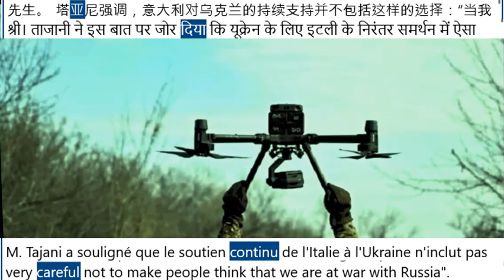General francés puede enviar tropas a Ucrania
"Escenario nefasto" si la OTAN despliega tropas terrestres en Ucrania. (Según RT, Reuters) El destacado senador ruso Konstantin Kosachev dijo que la posibilidad de enviar tropas terrestres de la OTAN a Ucrania, tal como lo considera el presidente francés, conduciría a un "escenario desastroso". "escenario catastrófico" y podría entenderse como una "declaración de guerra" contra Moscú.

Vicepresidente del Senado ruso - Consejo de la Federación, Sr. Konstantin Kosachev expresó su opinión sobre el presidente francés, Emmanuel Macron, Sr. Konstantin Kosachev expresó su opinión sobre el presidente francés, Emmanuel Macron, En una publicación en Telegram el martes 27 de febrero, el Sr. Kosachev advirtió que el enfoque mostrado por el líder francés corre el riesgo de convertir la situación en un "escenario catastrófico", y afirmó que esta medida no será aceptada por el Kremlin.

Kosachev escribe: “Ésta es la línea más allá de la cual la OTAN no sólo está involucrada en la guerra; esto ha estado sucediendo durante mucho tiempo, sino que puede entenderse como la alianza que entra en hostilidades directas o incluso hostiles. Incluso una declaración de guerra."

Los comentarios del senador Kosachev se hacen eco de la declaración anterior del portavoz del Kremlin, Dmitry Peskov, de que esta medida conduciría a un conflicto directo entre el bloque liderado por Estados Unidos y Moscú no sólo "posible" sino también posible. verdaderamente “inevitable”.

La idea de enviar fuerzas terrestres a Ucrania fue planteada por el Sr. Macron el lunes cuando habló con los periodistas después de una reunión con líderes europeos en París. El presidente dijo que no se puede descartar cualquier escenario, incluido el envío de tropas, y afirmó que Occidente no debe detener en absoluto los medios para impedir que Rusia gane ventaja sobre Ucrania.
El presidente francés, Emmanuel Macron, dijo el lunes que "no se puede descartar" el envío de tropas occidentales a Ucrania en el futuro, después de que el tema fuera debatido en una reunión de líderes. Europa en París, cuando la invasión rusa a gran escala entra en su tercer año.

El líder francés afirmó que "haremos todo lo necesario para que Rusia no pueda ganar la guerra" después de participar en una reunión con más de 20 jefes de Estado, líderes de gobiernos europeos y funcionarios. otros funcionarios occidentales.

“Hoy en día no hay consenso sobre el envío de soldados al campo de manera oficial y aprobada. Pero en cuanto a la evolución, no se puede descartar nada", afirmó Macron durante una conferencia de prensa en el Palacio del Elíseo, el palacio presidencial.

Señor. Macron no dio detalles sobre qué países estaban considerando enviar tropas.

En la reunión participaron el canciller alemán Olaf Scholz, el presidente polaco Andrzej Duda y líderes de los países bálticos. Estados Unidos estuvo representado por su máximo diplomático en Europa, James O'Brien, y el Reino Unido envió al Secretario de Asuntos Exteriores, David Cameron.

Señor. Duda dijo que la discusión más acalorada fue sobre si enviar tropas a Ucrania y “no hubo consenso sobre este tema. Hay muchas opiniones diferentes al respecto, pero no se ha tomado ninguna decisión".

El presidente polaco dijo que esperaba que “en un futuro próximo podamos preparar juntos importantes envíos de municiones para su entrega a Ucrania. Esto es lo más importante en este momento. Eso es lo que Ucrania realmente necesita".

Señor. Macron pidió anteriormente a los líderes europeos que garanticen la “seguridad colectiva” para el continente brindando apoyo constante a Ucrania frente a los ataques rusos más fuertes en el campo de batalla en los últimos meses.